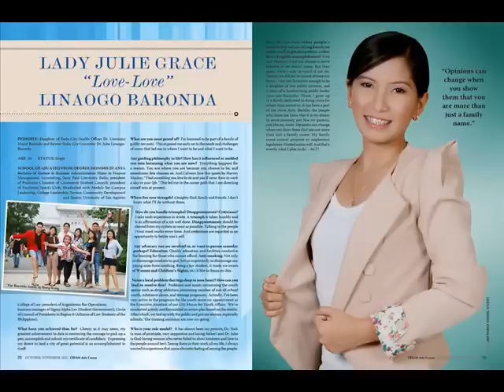Love Love Baronda for Councilor of ILoilo City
Composed  by; MichaeL Billy Zapa
Interpreted by; Kokok Tor (Lonely Tears), MaRJ SANtiago (Angelina Bakeshop) & Conyo Boy
Recorded at; Sayk Records